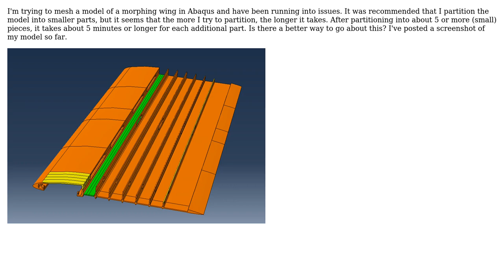Meshing Complex models in abaqus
With thanks & praise to God, and with thanks to the many people who have made this project possible! | Content (except music & images) licensed under CC BY-SA | Music | Images & others | With thanks to user Tanner user Biswajit Banerjee and the Stack Exchange Network Trademarks are property of their respective owners. You are responsible for your own actions.